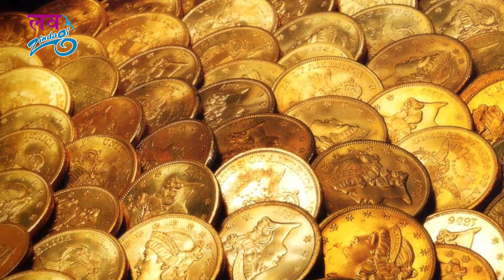धन प्राप्ति के अचूक उपाय | आस्मिक धन प्राप्ति का सटीक टोटका | Love Zindagi